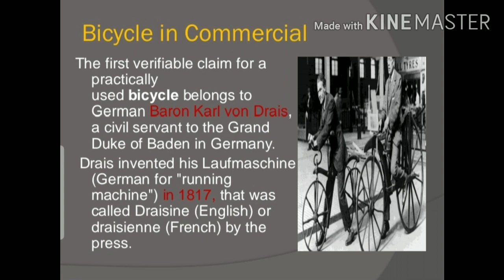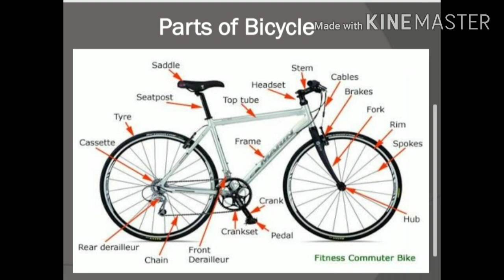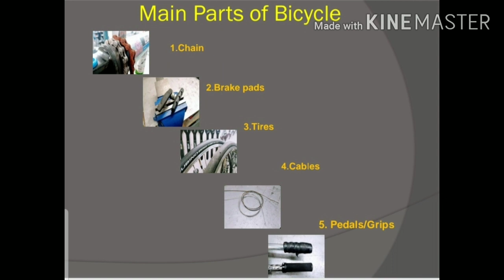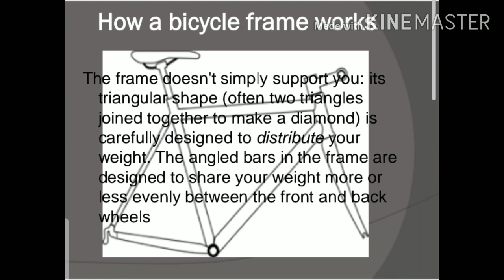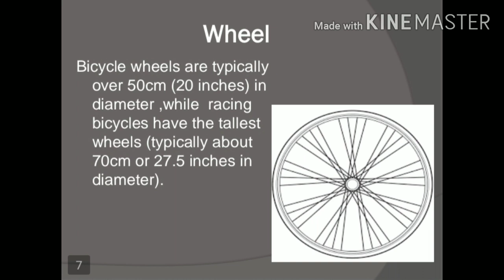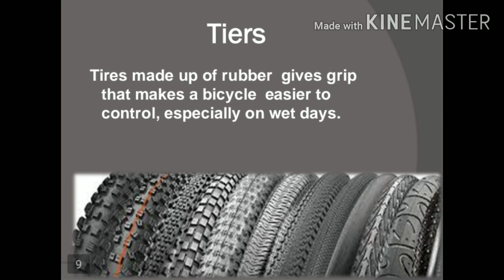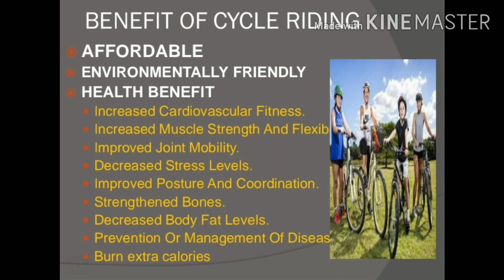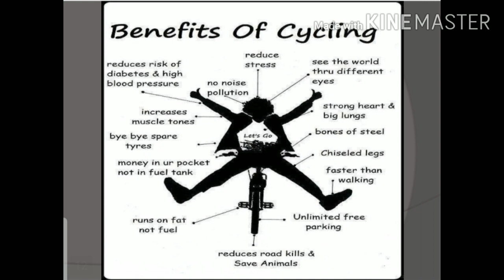Science Of Bicycle On ( World Bicycle Day) --- By- Dr. kalpana Teware # Science Junction😀😀